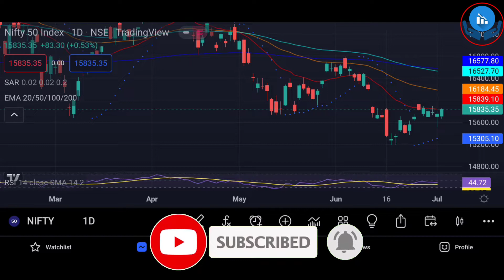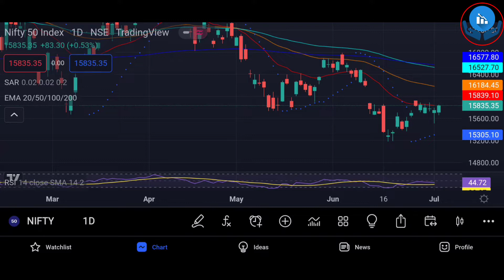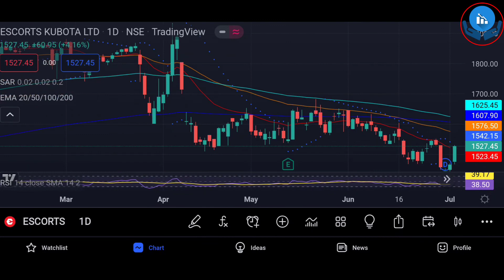ESCORT Share 5% Gain Today | ESCORT SHARE LATEST NEWS | ESCORT SHARE PRICE TARGET | ANALYSIS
Escorts Share Latest News | Escorts Stock News | Escorts Stock Price Target | Escorts News